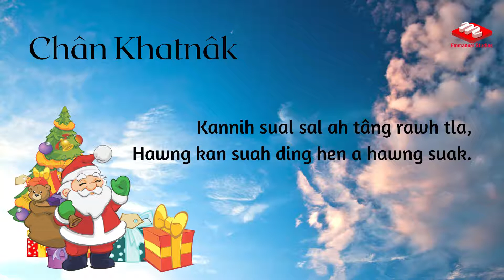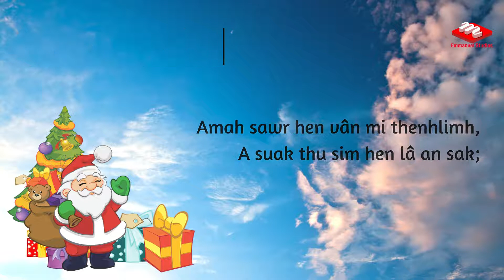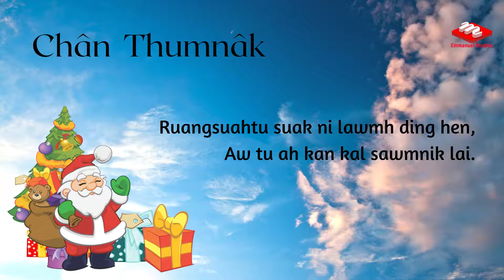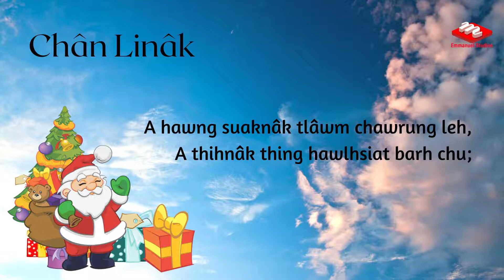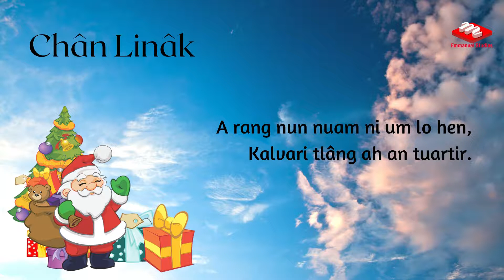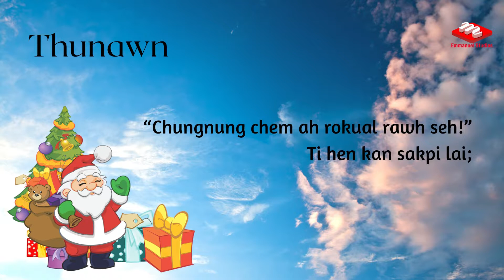A Hawng Thang Ruangsuahtu Suak Thu (Karaoke) In Bawm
Kristmas ni ah kan lawmhpi lai kan Lalpa Jisu Krist nâutê chu. Kan nih misual fa men nih kan suak rawh chun kan a lawmhpi hâwi hen, hawng kan Ruangsuahtu Jisu Krist nâutê chu kan lawmhpi chiau lai.